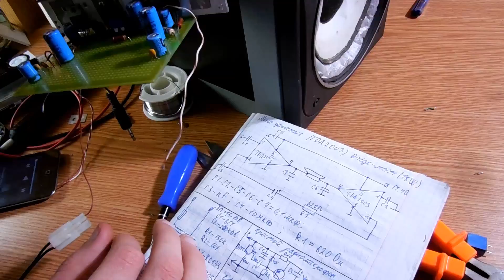#4 Делаем Самодельный УНЧ на TDA2003, Без косяков не бывает....